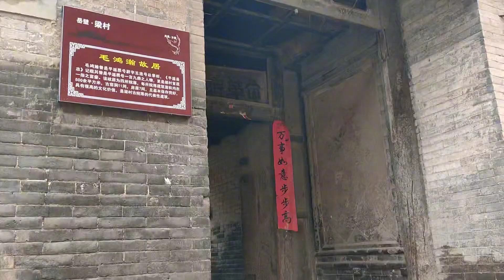傳說這座古堡裏曾富商紮堆？一起來看看百年前的豪宅大院吧！旅遊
哈嘍大家好，這裡是領悟旅行頻道，旅行又何嘗不是一種修行，記錄分享旅行生活，在旅行中領悟人生~
Hello, everyone. This is the Comprehension Travel Channel. Travel is a kind of cultivation. Record and share my travel life, and enjoy life while traveling~
哈喽大家好，这裡是领悟旅行频道，旅行又何尝不是一种修行，记录分享旅行生活，在旅行中领悟人生~